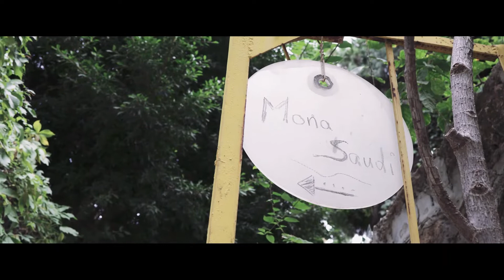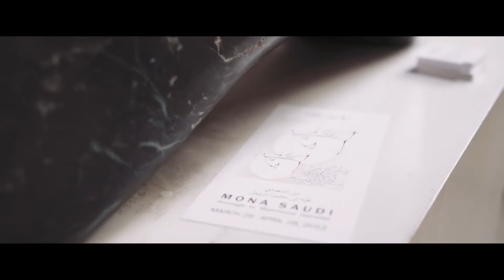Sanctuaries - Mona Saudi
In an attempt to delve into the private universe of artists and art collectors, Selections is exploring the sanctuaries of various men and women, some living and others who have passed away, and shedding light on places that remain out of bounds for the majority of people. We examine how these artists and art collectors live, what surrounds them and how they go about thinking, dreaming and creating. In order to get as personal as possible, we came up with customised questions that we then presented to each of these men and women (and in the case of those who passed away to their children), tailoring our queries to the way each of them lives and goes about creating his or her work. In parallel, we shot a short film, which you can view on our website, that navigates each artist and art collector’s sanctuary. The film allows viewers to get up close and personal with artists and art collectors who seldom open their personal space up to the world. A fascinating artistic journey into the hearts and minds of some of the region’s most intriguing people.